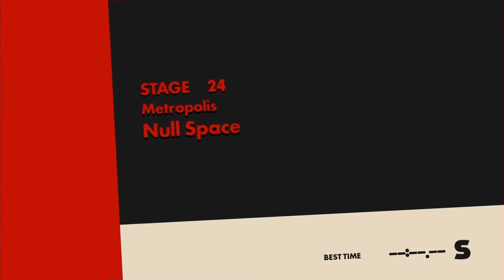Sonic Forces (Avatar voice over) Alex the Cat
I saw a few video of players doing this and thought I would give it a try just for fun. I hope you all enjoy this video.